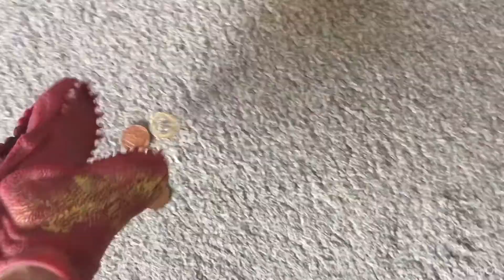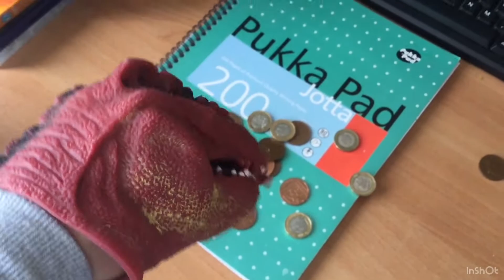RT Movie: Chair’s Birthday!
Today it is Chair’s birthday and Little Dino has to get him something for his birthday.